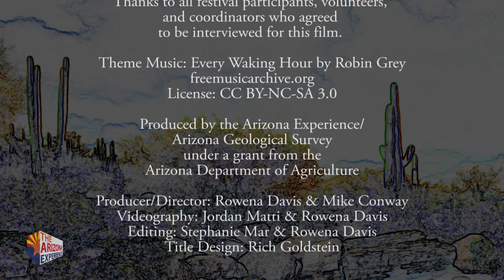Celebrating Specialty Crops Episode 9: Chili Peppers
In September, Safford, Arizona turns up the heat with Salsa Fest, a community event and salsa contest that draws people from around the state.